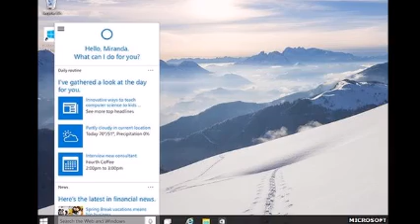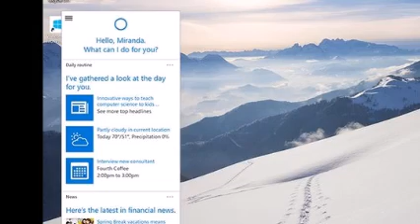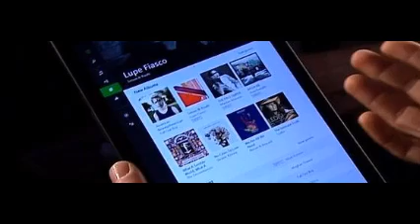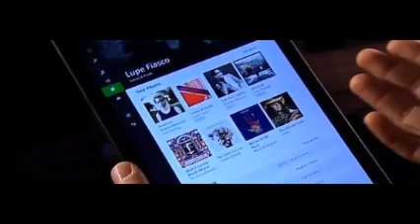Windows 10 to get Cortana and HoloLens headset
Microsoft has revealed that Windows 10 will bring its voice-controlled assistant Cortana to PCs.

It also unveiled a headset that it said would one day project the operating system over views of the real world.

In addition, the firm announced that the OS upgrade would be offered free of charge for devices running Windows 8, Windows 7 and Windows Phone.

The offer, which is limited to the Windows 10's first year of release, may aid its adoption.

It marks a change in strategy from Microsoft's previous policy of charging for major updates, and could help avoid a repeat of the relatively slow uptake of Windows 8.

One analyst suggested the firm had needed to renew interest in its ecosystem.

"Overall, we know that about only about 10% of computers are running Windows 8 and the adoption rate among companies is similar or lower," said Frank Gillett, an analyst at the Forrester consultancy.

"Developers are not paying much attention to Windows for mass market consumer apps, and you could even argue that for enterprise software most of the energy is going into mobile apps for iPad and Android tablets.

"Windows 10 is in effect a huge invitation to software developers to write exciting, powerful applications that will draw consumers.

"My hunch is that they can succeed in getting a new generation of PC and tablet applications. The challenge is getting people interested in its phones."
Holographic helmet

It is likely to be years away from release, but Microsoft's chief executive Satya Nadella said the HoloLens headset represented a "magical moment" of "category creation" that developers lived for.

The wearable tech's augmented reality see-through lenses represent a major leap forward over Google Glass and other existing eyewear - assuming the machine lives up to its on-stage demo, in which computer-generated elements appeared in the world surrounding the wearer.

The company said that the final version of the machine would not need to be linked to other devices to work, and should be released within Windows 10's "timeframe".

It revealed Nasa was already working with the kit, and said the US space agency hoped to start controlling its Mars rovers with a prototype version as soon as July.

Other demos involving the machine included the wearer:

    playing Minecraft with the video game's graphics appearing over living room furniture
    seeing a Skype video appear as if it was taking place on a building wall
    creating a model of a drone, which she saw in front of her face while shaping it by moving her hands and giving voice commands

"The true innovation HoloLens delivers will be determined by developer commitment in the months and years to come," commented Geoff Blaber from the CCS Insight consultancy.

"Windows 10 is a defining moment for Satya Nadella early in his tenure as CEO.

"The collaboration required to deliver HoloLens to market is an encouraging sign that he's breaking down the silos that slowed innovation and stalled execution in recent years."

Windows 10 brings the same operating system to devices of all sizes, rather than having different ones for PCs/tablets, mobile phones and the firm's Xbox games console.

One of the key features that consumers will be able to use on PCs from "day one" is Cortana - the voice-controlled tool previously limited to Windows Phone handsets.

Microsoft executive Joe Belfiore demonstrated how the software could be told to:

    bring up Powerpoint presentation documents
    locate photos taken during a specific month
    dictate and send emails
    tell the user whether or not the weather forecast indicated they should wear a coat later
    show where their car was parked

In addition, Mr Belfiore showed how the software could be used to respond to requests that had been typed, rather than spoken into a PC.

Windows 8 had been criticised by some for placing so much focus on touch-centric commands rather than the mouse and keyboard.

But Mr Gillett said he thought the addition of Cortana's voice controls could prove more popular.

"Voice is a going to complement other ways of interacting with the computer not be a substitute," he said.

"If you had to say every command instead of touching or clicking, then that would be annoying.

"But if you can quickly say to Cortana, for example, schedule lunch with my mum next Tuesday, then that is powerful."
Browsing with Spartan

Mr Belfiore also highlighted one of the core benefits of Windows 10: a single app will run on multiple types of device, with the user interface reformatting itself to suit the machine it is running on, rather than having a different program for phones, tablets and PCs.